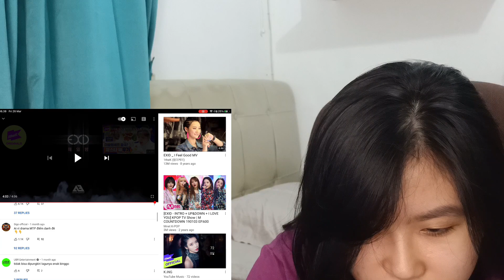EXID - Every Night (매일밤) MV + Live Performance First Time Reaction!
Hi guys! This is my first time reacting to EXID on my channel. This was requested by Tommy
Hope you enjoyed it! Stay safe 💕